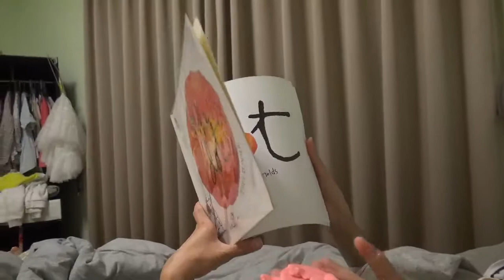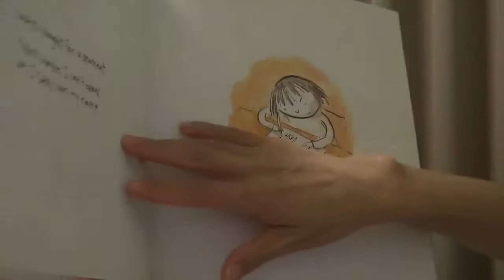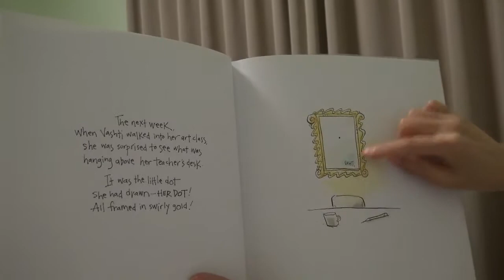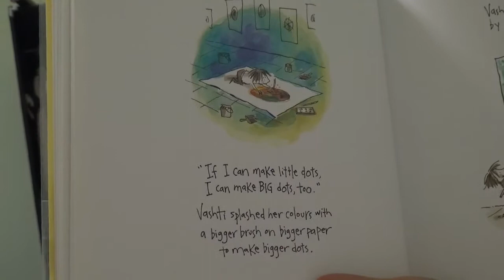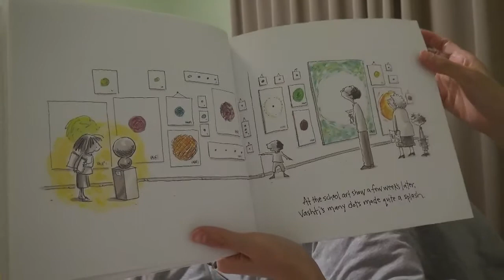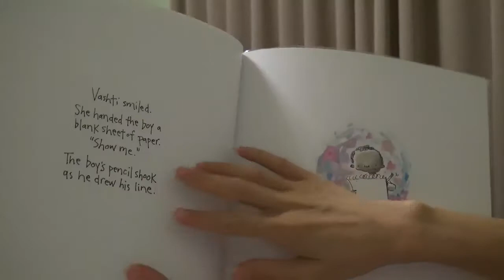the dot 中英文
the dot by peter h. reynolds